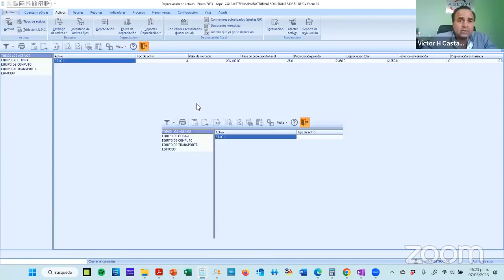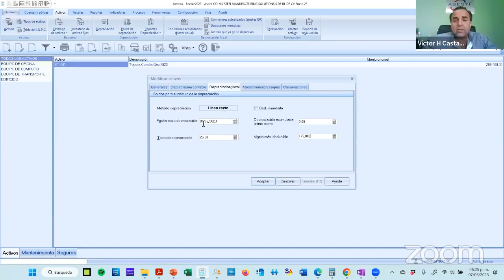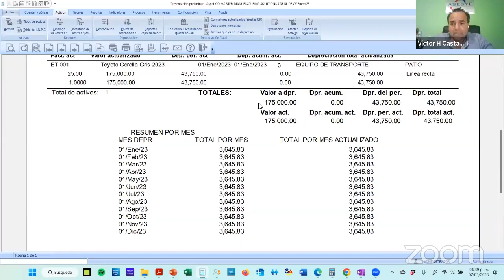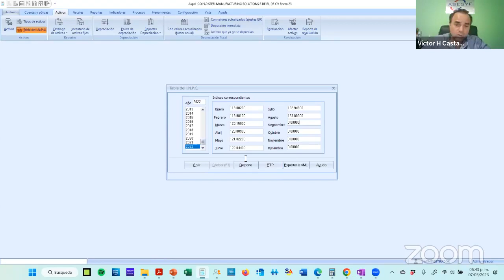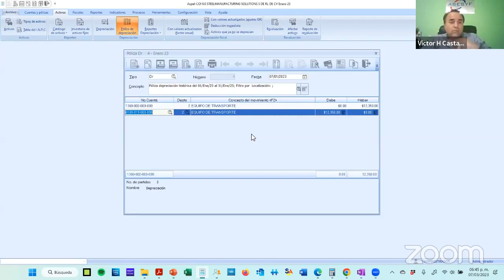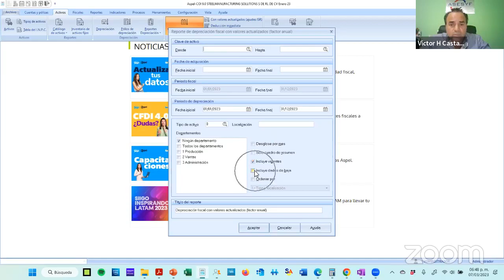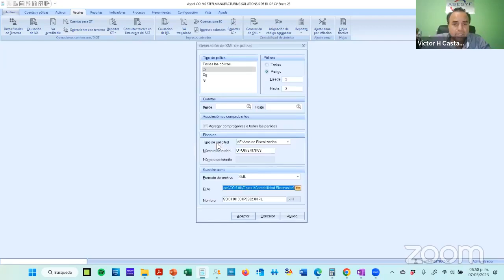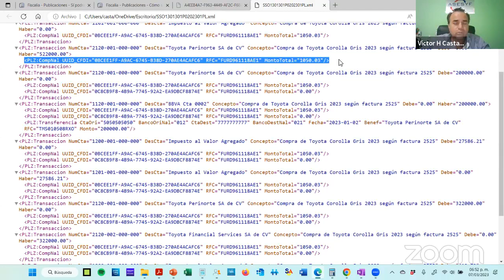CUMPLIENDO CON REQUISITOS FISCALES. CLASE 2.